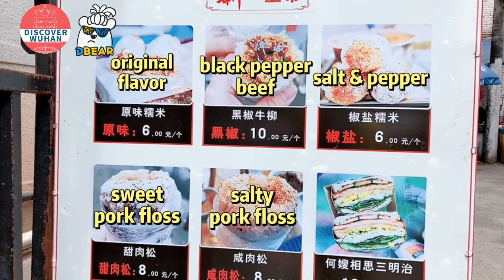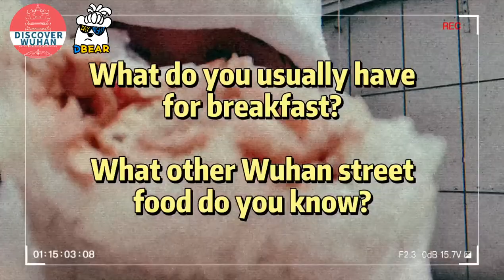Follow DBear for Wuhan Local Food: Wuhan Style Burrito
Wanna experience Wuhan like a native? Now you’ve got a chance! We are launching a new column inviting Wuhan locals to share their secret spots through Vlogs.
Today, let’s follow DBear, a seasoned foodie, to find out how the fried dough stick in sticky rice tastes.

video by DBear Yijun Xiong